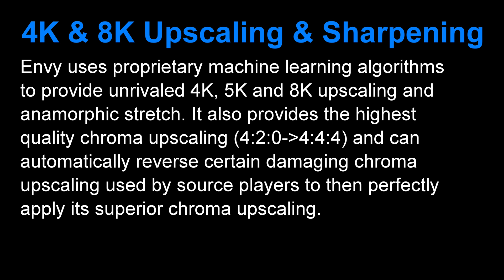madVR ENVY | 4K & 8K Upscaling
Our CEO, Richard Litofsky, discusses the madVR's ENVY ability to do 8K upscaling of HD and 4K UHD content to displays and panels capable of the technology during the Audio Advice panel discussion on projectors during the Audio Advice Live show.

Envy uses proprietary machine learning algorithms to provide unrivaled 4K, 5K, and 8K upscaling and anamorphic stretch. It also provides the highest quality chroma upscaling (4:2:0 - greater than 4:4:4) and can automatically reverse certain damaging chroma upscaling used by source players to then perfectly apply its superior chroma upscaling.

The award-winning madVR Envy uses our patent-pending video processing to deliver the ultimate picture quality in your dedicated home theater. Enjoy the most dramatic yet highly accurate 4K HDR dynamic tone mapping, instant aspect ratio detection, subtitle management for scope screens, and non-linear stretch, unlike anything you’ve ever seen. The Envy also offers unrivaled 4K upscaling, specialized sharpening and detail enhancement, 3D and 1D LUT calibration with unprecedented precision, and much more. The Envy is the first and only dedicated video processor to use machine learning algorithms with real-time video streams, taking your video quality to a whole new level. The Envy installs in minutes and is a joy to use.

madVR Labs
Every Pixel Counts